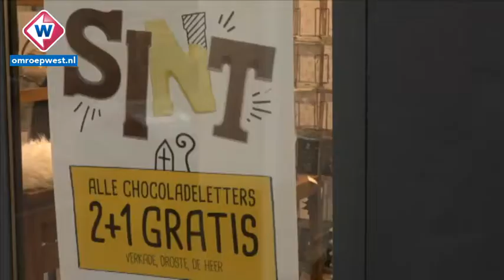No More Blackface Leidden bij Omroep West (14 nov 2017)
Kort item bij Omroep West over het protest van No More Blackface Leiden tegen Zwarte Piet. Met woordvoerder Harry Westerink. Leer hier meer